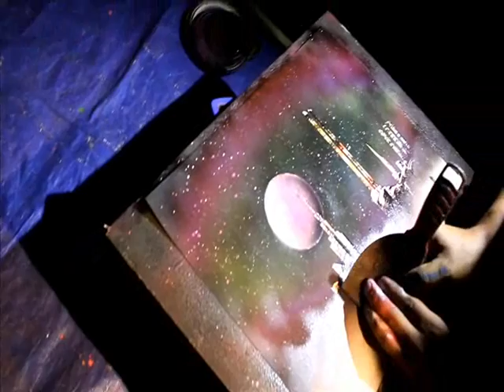pintura al ritmo de la musica Ignacio Art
este video fue grabado y editado para ser parte del programa SABADO GIGANTE